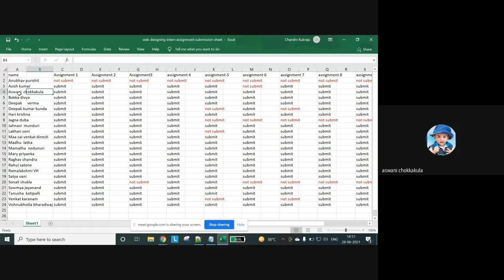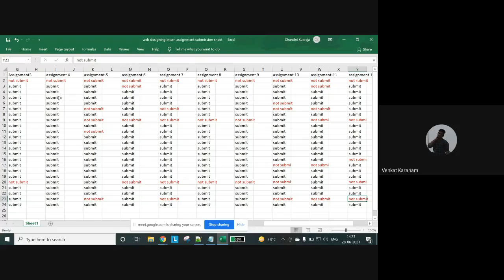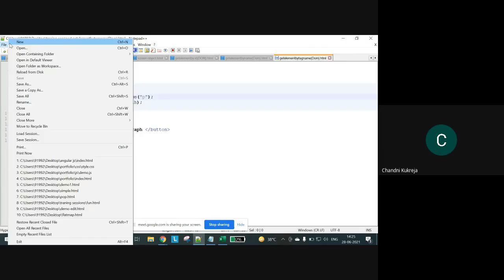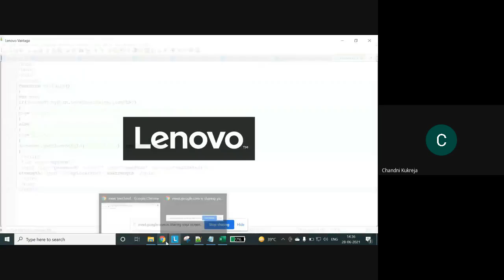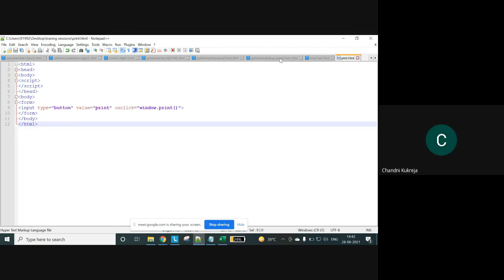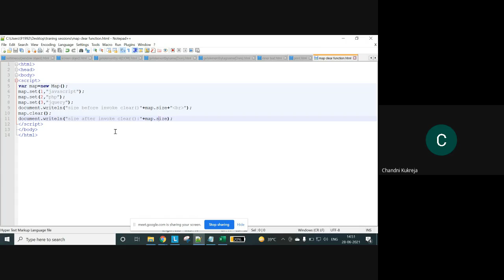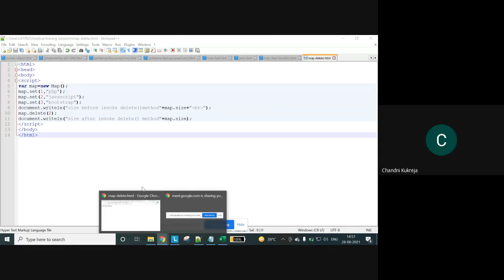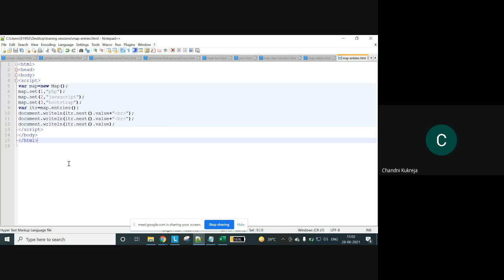Web Designing Training For Beginners || Day 24 || CAREER DREAMS EDUCATIONS || TECHNOPHILIA1.0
Hey Guy's❗

usd oisf xzw 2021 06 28